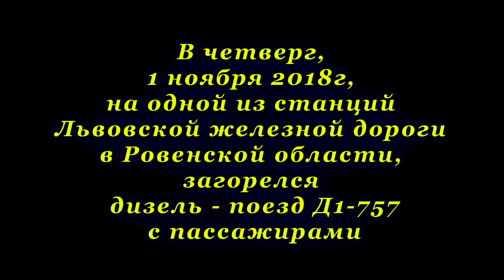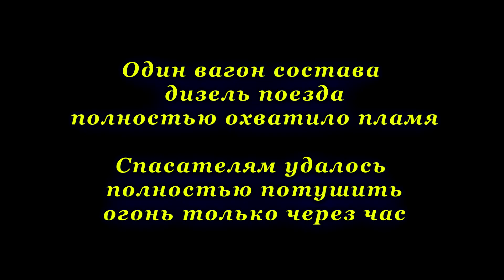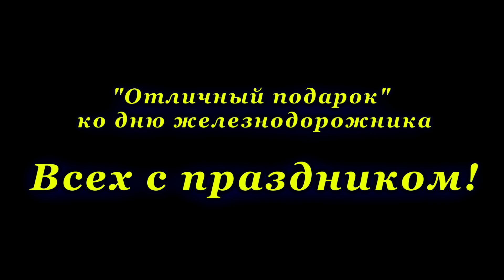"Подарок" ко дню железнодорожника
В четверг, 1 ноября 2018г, на одной из станций в Ровненской области загорелся дизель поезд с пассажирами.

Инцидент произошел в Костопольском районе на станции Моквин. В 13:25 возник пожар в поезде сообщением "Удрицк - Сарны - Здолбунов".

Один вагон состава в середине полностью охватило пламя, которое удалось его потушить полностью спустя час. На месте работали три единицы спецтехники, шестнадцать спасателей, а также пожарный поезд со станции города Сарны.

По данным ГСЧС, погибших и пострадавших нет. Причины возникновения пожара и нанесенный материальный ущерб устанавливаются.